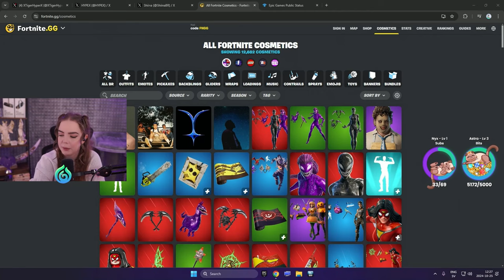Moneymaker destroys Peterbot in Duo Cash Cup 💀